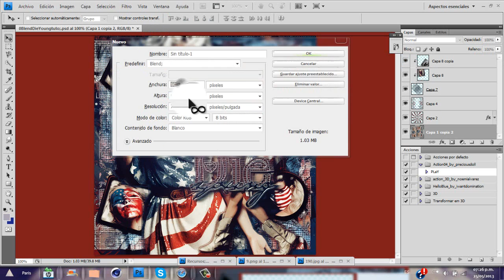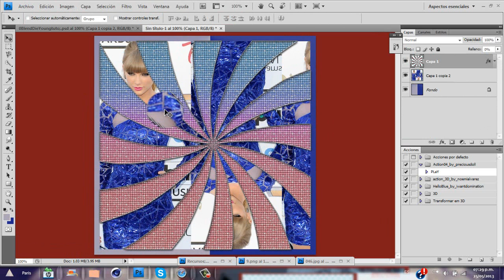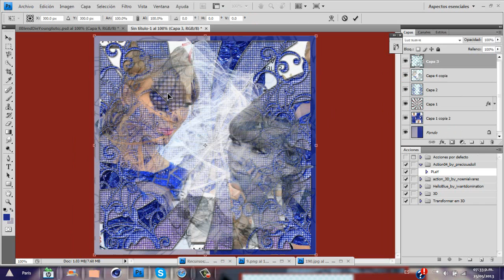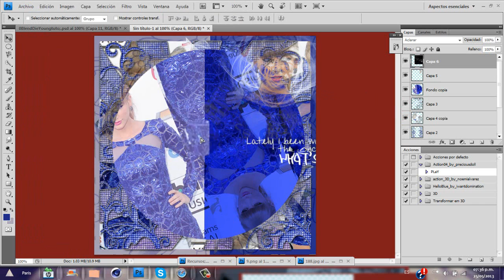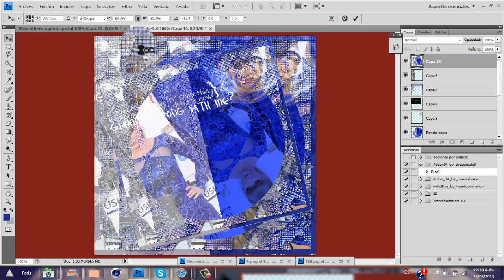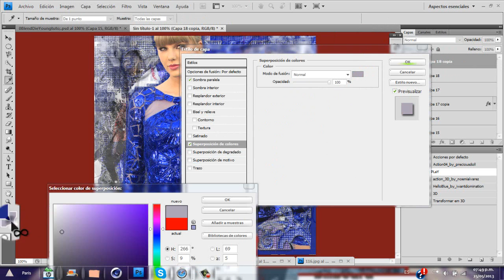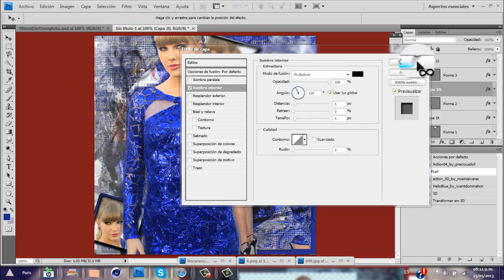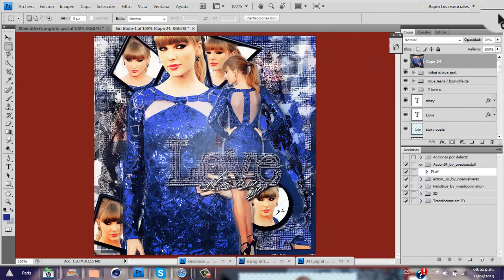Tutorial25 Blend/Medio-Díficil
Sus resultados los pueden publicar en la página de fb Moustache Tutorials*-* ó Tutoriales Para Hacer Blends en Photoscape & Photoshop so.. ahí los veré-3-